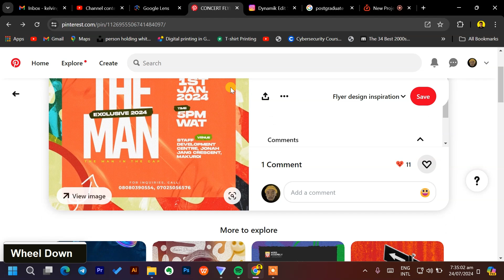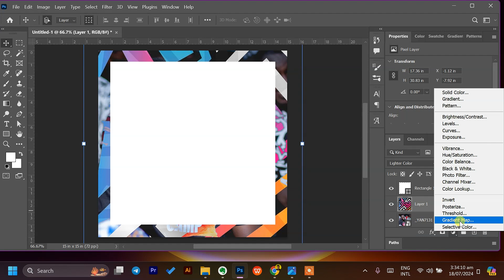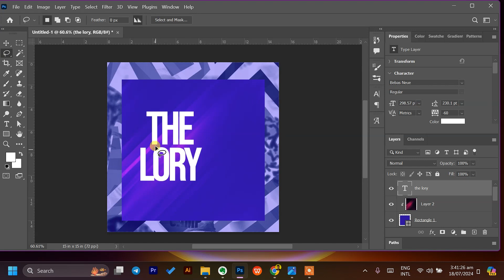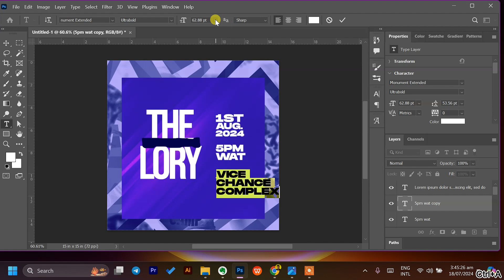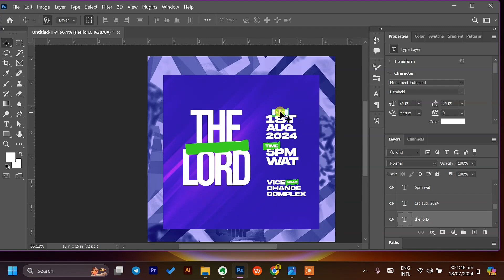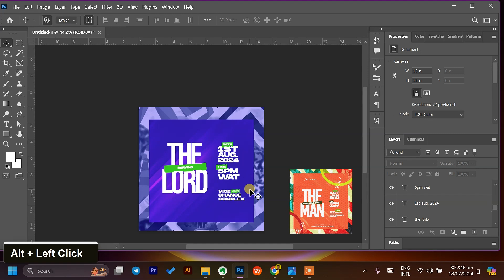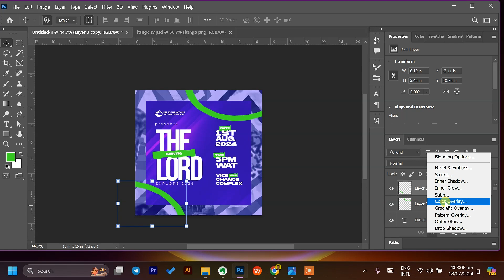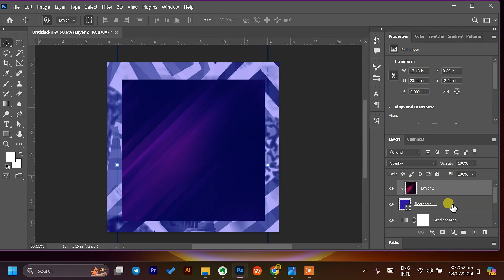Church Flyer Design - Photoshop Tutorial | Ste*l Like an Artist | ep 1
We've begun a new series called "Ste*l Like an Artist," where we take beautiful, random designs from designers and try to replicate them in our own way. This is the first episode, and I hope you like it.